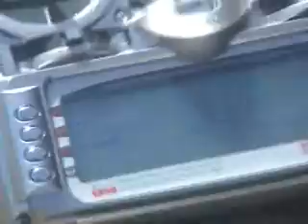KKSavioSuXcotteroBenny.wmv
Prova KKmulticontroller Savio su Xcottero Benny